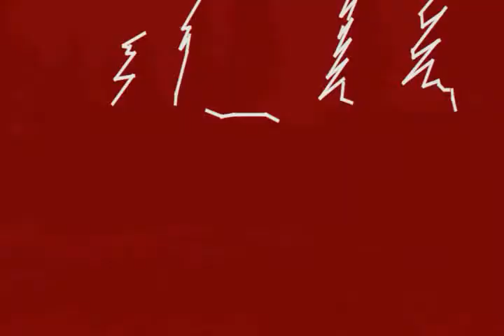Unreal Tournament 2003 Frag Movie - s1mple - By AzZurreS